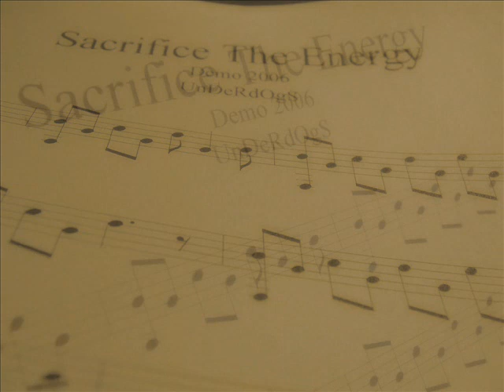UNDERDOGS - Sacrifice The Energy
Song From Underdogs - Demo 2006